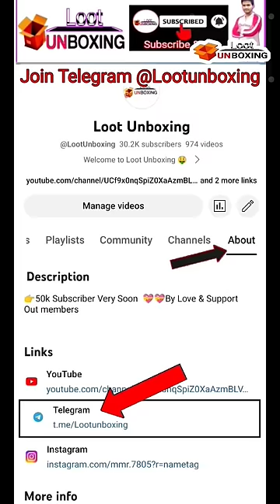Meesho ₹67 में 😅T800 Smart watch मिला 🔥 Meesho sasta smartwatch Order trick 🤫 Android watch